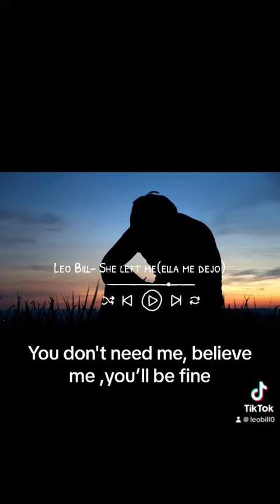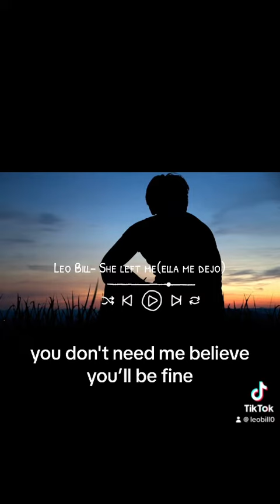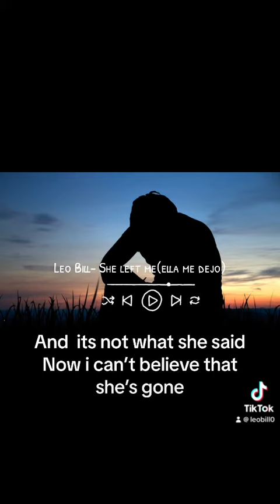She left Me- Leo Bill (Cover)